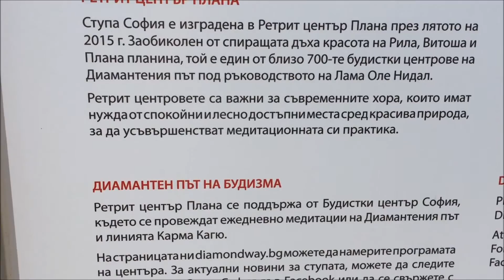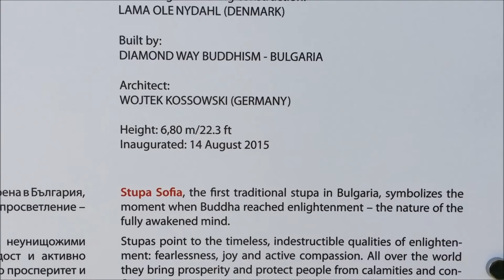Монумент "Будистка Ступа на Просветлението" с. Плана, София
Ступата е изградена и открита на 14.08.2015г. Висока е 6,80м. Намира се близо до София на терен с невероятна гледка към Витоша и Рила.